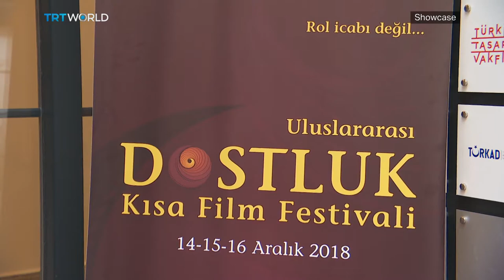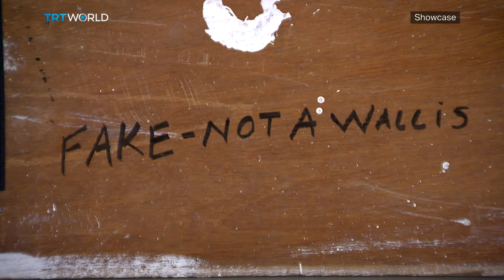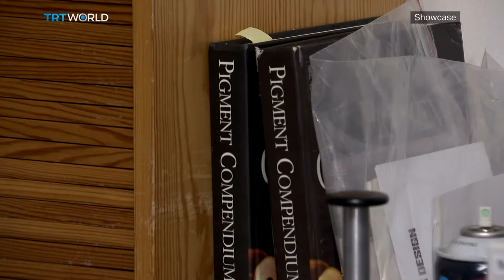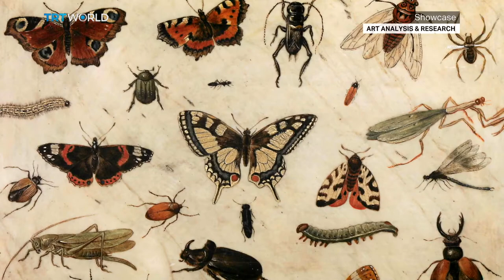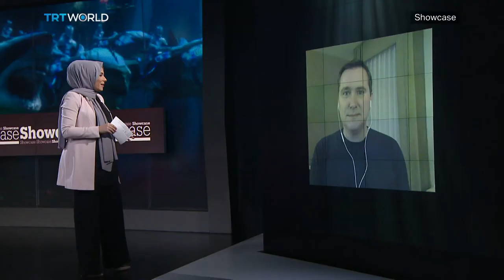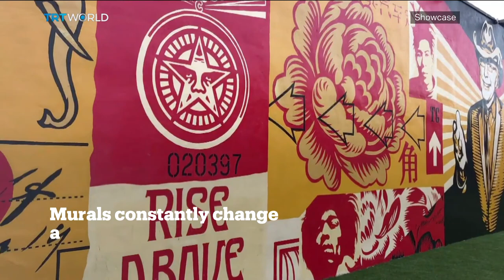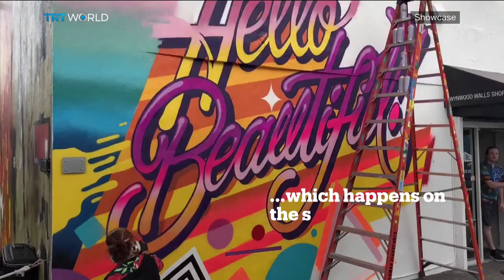Aquaman, Amity Film Festival & the sculptures of Kris Kuksi | Full Episode | Showcase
International Amity Short Film Festival
The art of Kris Kuksi
Shortcuts - Global art news
Art investigators
Aquaman
Sean O'Connell, Managing Director of CinemaBlend
Murals of Wynwood, Miami